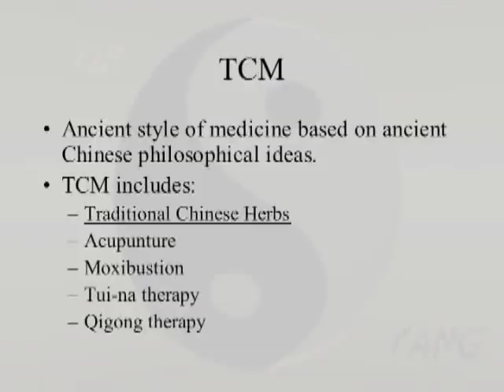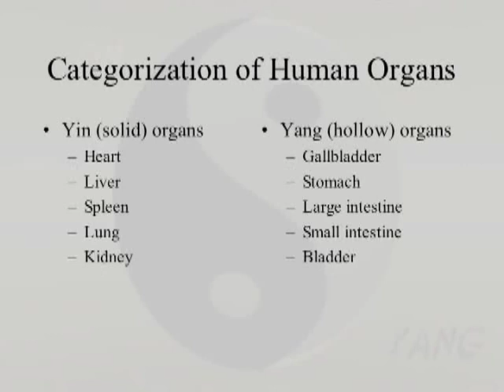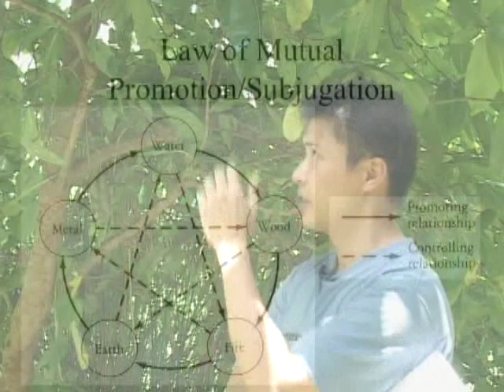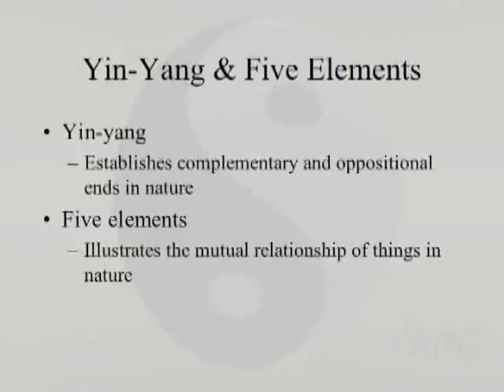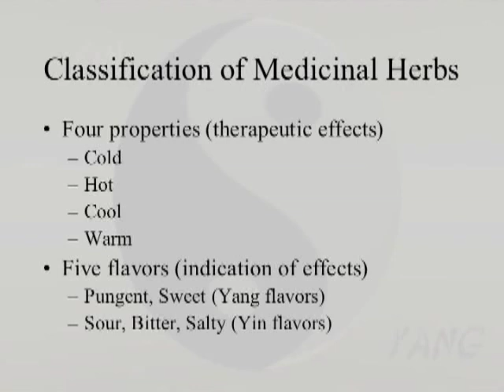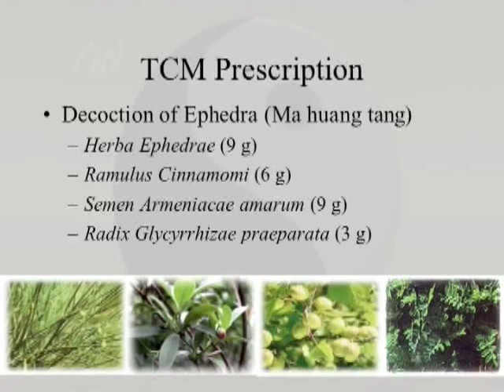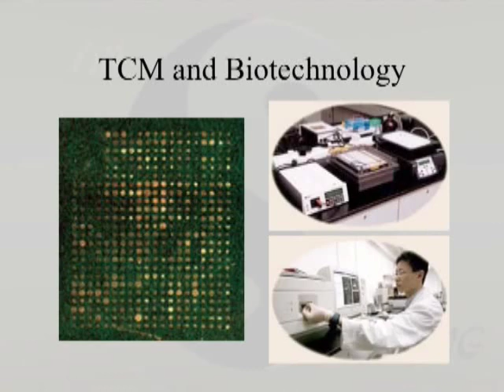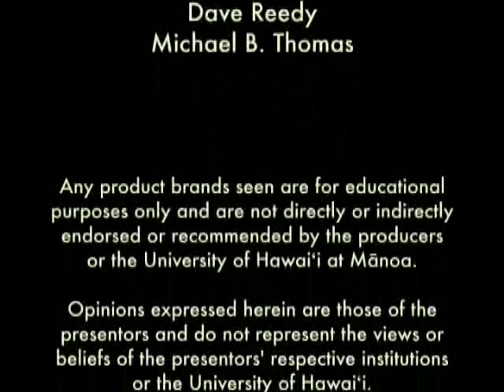Traditional Chinese Medicine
Video 30 in the Introduction to Ethnobotany series. Presented by Y. Han Lau.

Traditional Chinese Medicine (TCM) was developed over three thousand years ago. TCM includes the use of acupuncture, moxibustion, qigong therapy, and herbal medicines. However, these different therapeutic methods are essentially based on two fundamental concepts: Yin-Yang and Five Elements. This episode is not about the use of Chinese traditional medicinal plants; rather, it is about the concepts upon which TCM is developed. The first half of the episode is a brief introduction to Yin-Yang and the Concept of Five Elements. This is followed by a discussion of a traditional Chinese remedy involving four plants that illustrates the roles of fundamental concepts in treatment formulations.